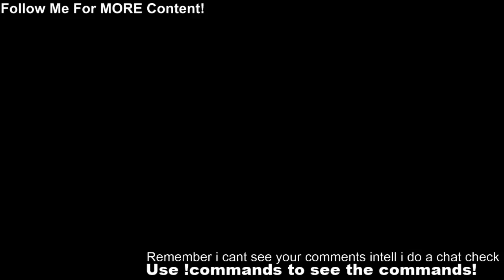FUN with minecraft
my first YouTube livestream